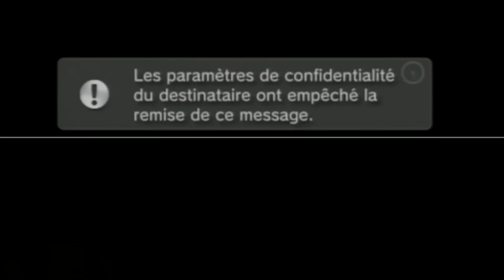BLACK OPS 2 : J'ai joué avec MereTeresaPGM !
"J'aime" et "Favoris" et lire la description SVP! ▼▼▼▼▼▼▼▼▼▼
(Cela prend 2 secondes et aide beaucoup la chaine à se développer)

Salut, c'est G4mingEdition

Aujourd'hui, je vous propose de parler de MereTeresaPGM que j'ai rencontré en ligne...
J'éspère que là vidéo vous plait x)

Merci et tchao tout le monde ! ! !

SAVIEZ-VOUS QUE :

Musique d'intro : Imagine-Dragons---Radioactive
Musique utiisée : /